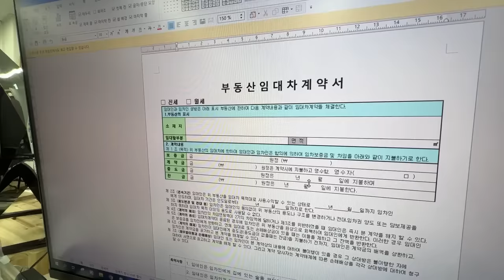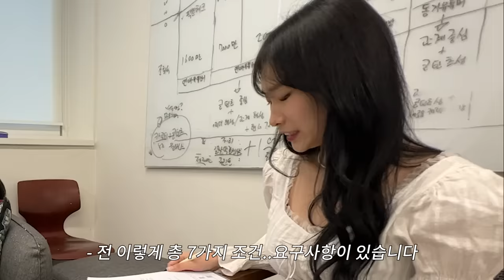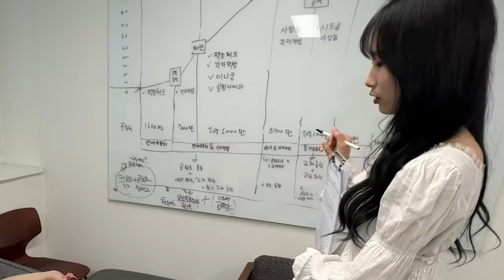그렇게 됐습니다..ㅎ